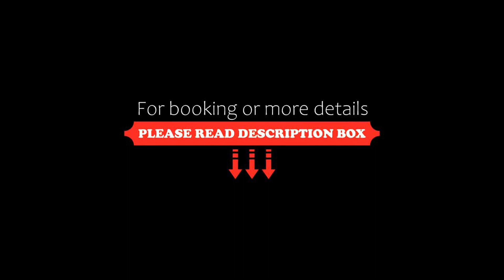Amplio Dpto en el corazón de Carhué, Carhué, Argentina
About Property:
Amplio Dpto en el corazón de Carhué is located in Carhué. This holiday home features a garden and free private parking.
The air-conditioned holiday home is composed of 2 separate bedrooms, a fully equipped kitchen, and 1 bathroom. A flat-screen TV is featured.
Property Type: Hotel
Address: 835 Domingo Faustino Sarmiento, 6430 Carhué, Argentina
Searching For
1. Amplio Dpto en el corazón de Carhué - Carhué - Argentina
2. Amplio Dpto en el corazón de Carhué - Carhué - Argentina Address
3. Amplio Dpto en el corazón de Carhué - Carhué - Argentina Rooms
4. Amplio Dpto en el corazón de Carhué - Carhué - Argentina Amenities
5. Amplio Dpto en el corazón de Carhué - Carhué - Argentina Offers and Deals
Audio Credit:
Track Title: Reasons To Hope
Artist: Reed Mathis